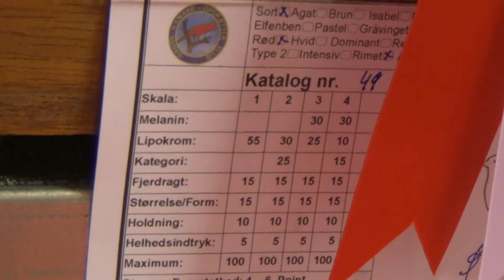Sort rød rimet - bur 048 - Bettina Hansen - 91 points GULD